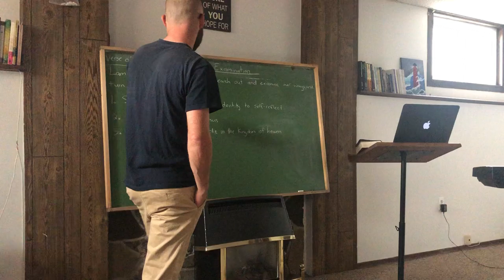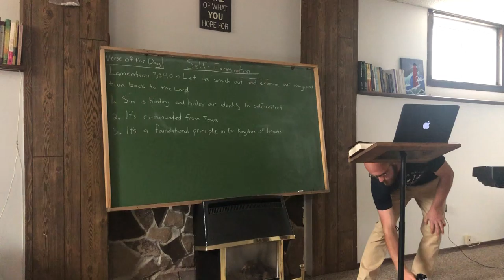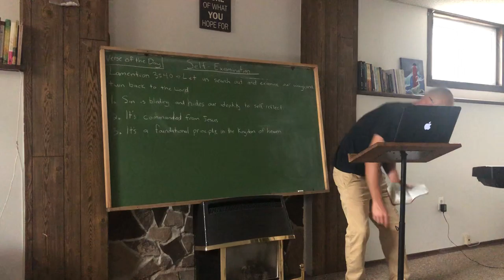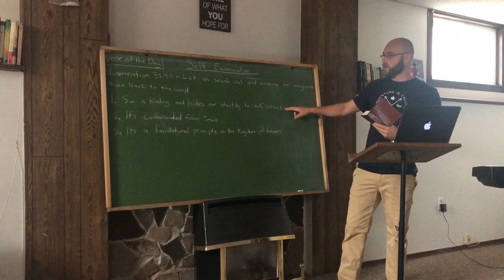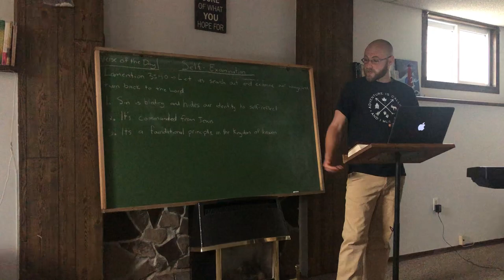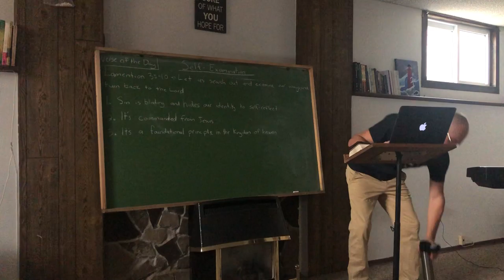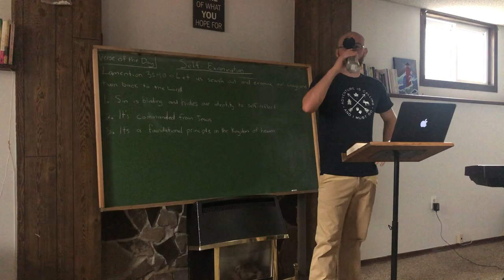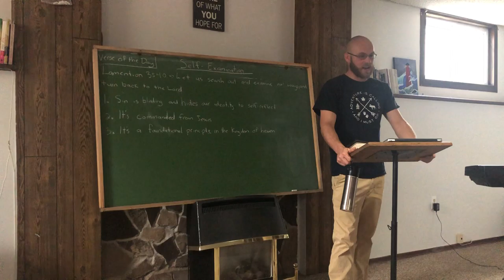Self-Examination by Heinrich Peters